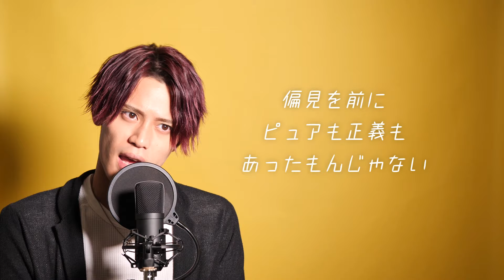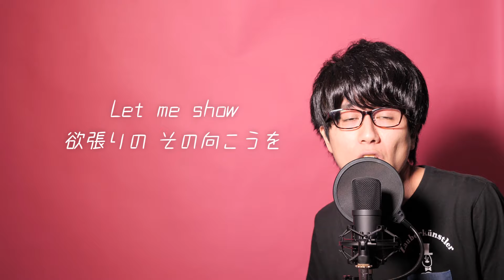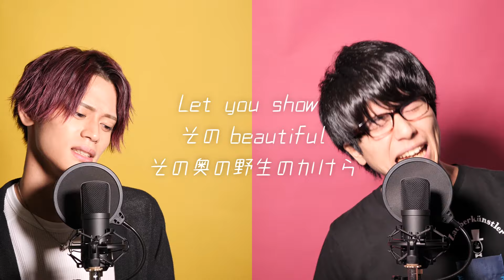(Cover) Official Hige Dandism / No Doubt「ノーダウト」/ CONFIDENCE MAN JP theme- MELOGAPPA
We covered Official Hige Dandism's "No Doubt"!!
This is a theme song of TV series "CONFIDENCE MAN JP".

Official髭男dismさんの「ノーダウト」歌いましたー！

Official髭男dismの『ノーダウト』をカバーしてみた／コンフィデンスマンJP主題歌【虹色侍】
【替え歌】ノーダウト『ノーダイエット』- Official髭男dism【コンフィデンスマンJP 主題歌】
「ノーダウト」ポジティブに自虐替え歌してみた - Official髭男dism【映画『コンフィデンスマンJP』】【わたゆりカップル】
『歌い方シリーズ』(原キー)official 髭男dism/ノーダウトドラマ「コンフィデンスマンJP」主題歌　歌い方

Official髭男dism「ノーダウト」MELOGAPPA